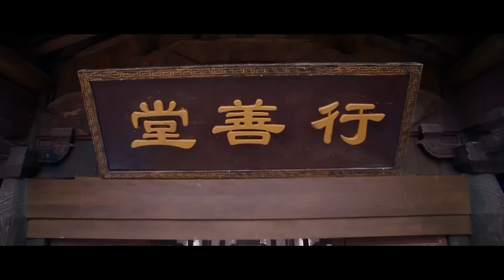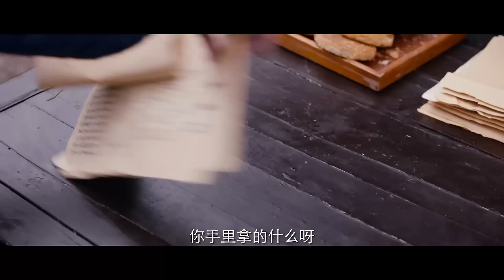⚔️【功夫電影】 女孩被迫嫁给姐夫，不料爱上自己的姐夫！⚔️功夫 動作 槍戰 action | 功夫大師 | 歡迎訂閱